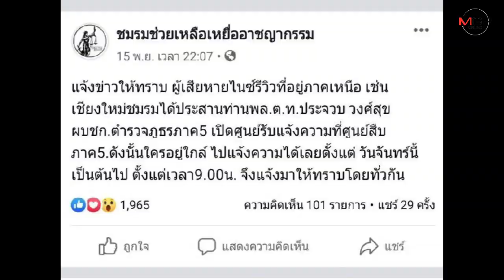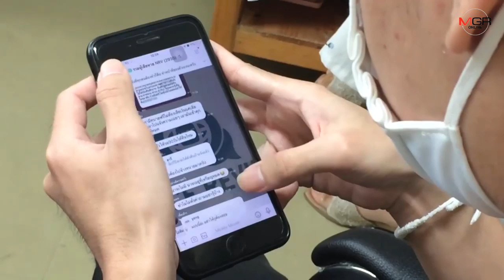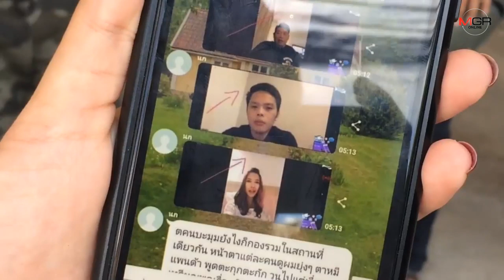ตร.ภาค5เตรียมตั้งโต๊ะรับแจ้งความเหยื่อแชร์ลูกโซ่Nice Review-พบผู้เสียหายเชียงใหม่ทะลุหลักพัน